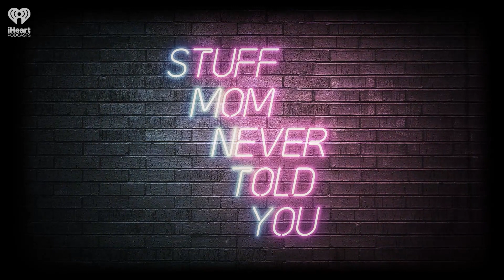Fictional Women Around the World: Wednesday Addams | STUFF MOM NEVER TOLD YOU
Creepy, kooky, mysterious and spooky Wednesday Addams hates us and we love her for it. Why do we have a fascination with deadpan women? What does feminism and girlhood have to do with it? What about dancing and goth fashion??